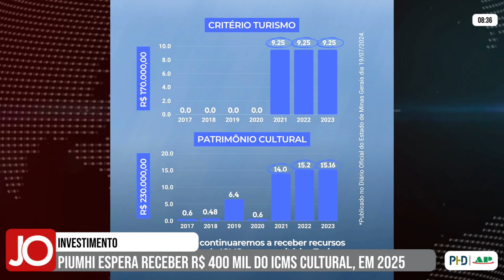PIUMHI ESPERA RECEBER R$ 400 MIL DO ICMS CULTURAL, EM 2025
| PIUMHI |

O secretário de cultura e turismo da Prefeitura de Piumhi, Thyago Santos, disse ao Jornal da Onda que Piumhi pode receber cerca de R$ 400 mil, por meio do ICMS cultural e turístico. Acompanhe a entrevista completa com o secretário: